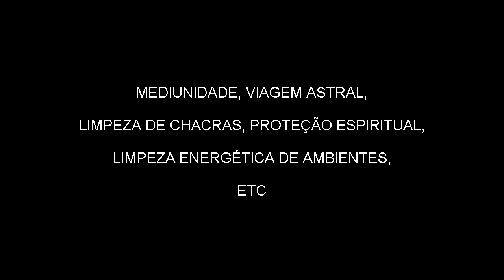O Despertar Bioenergético da Consciência # 7 / 7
Mediunidade?
Viagem astral?
Parapsiquismo?
Limpeza de chacras?
Limpeza de aura?
Proteção espiritual?
Limpeza energética de ambientes?
Melhora na qualidade dos passes e tratamento energéticos ministrados?
Expansão da consciência e aumento de lucidez?
Afastar encosto?
Evitar inveja?
Evitar mau-olhado?
O resto é firula, o que resolve são as práticas bioenergéticas focadas e efetuadas com vontade!!!